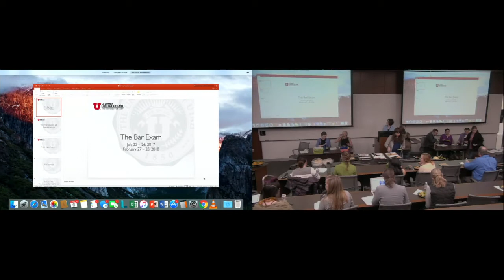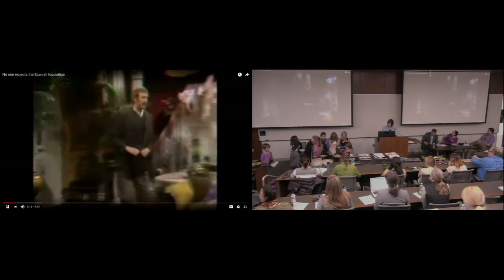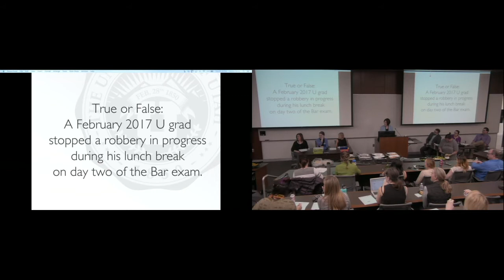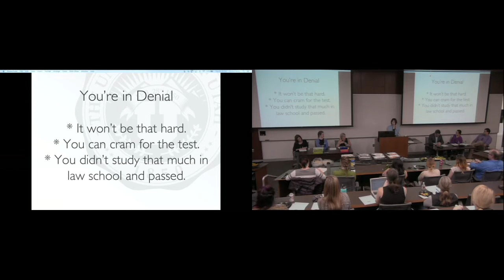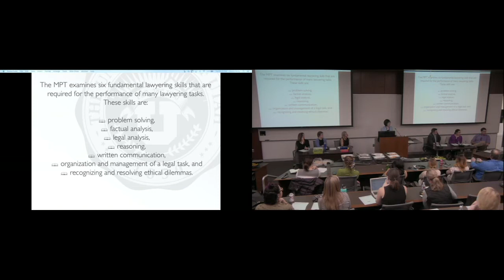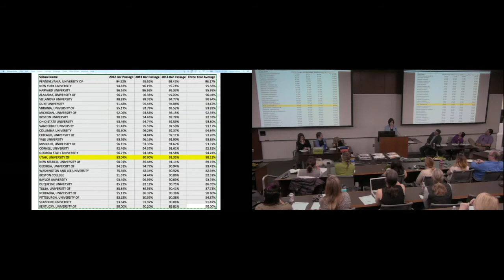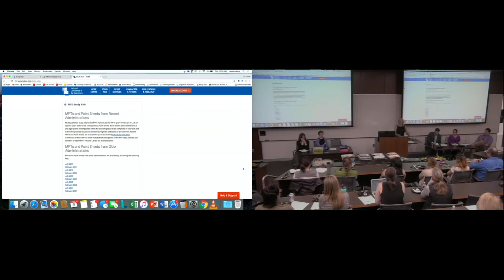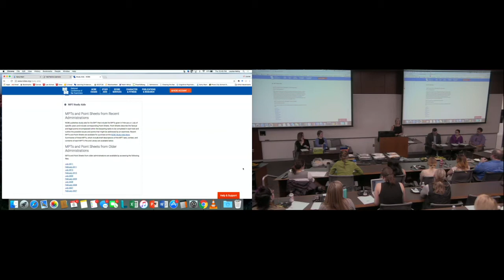2017 Bar Prep Course